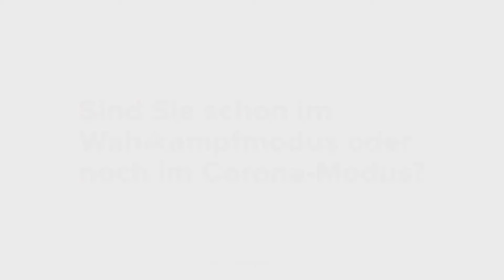Vier Fragen an die Spitzenkandidatin Susanne Eisenmann (CDU) | Staatsanzeiger.de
In dieser Videoserie stellt der Staatsanzeiger die Spitzenkandidaten für die Landtagswahl 2021 vor. "Wie gelingt es uns die Weichen zu stellen, damit wir nicht aus der Corona-Krise irgendwie herauskommen, sondern sehr gut oder gestärkt herauskommen?" Für Susanne Eisenmann, Spitzenkandidatin der CDU, eines der zentralen Themen, die sie in der neuen Legislatur angehen will.

Videos und Infografiken zur Landtagswahl 2021 in Baden-Württemberg finden Sie auf unserer Webseite

Als Wochenzeitung für Wirtschaft, Politik & Verwaltung in Baden-Württemberg erscheint der Staatsanzeiger jeden Freitag. Ausgewählte Inhalte aus der Redaktion finden Sie nicht nur hier bei YouTube, sondern auch bei Facebook, Instagram, Twitter und auf staatsanzeiger.de.
Die Staatsanzeiger für Baden-Württemberg GmbH ist ein mittelständisches Medienunternehmen mit Produkten für die öffentliche Verwaltung. Unser Portfolio umfasst Medien, Dienstleistungen und Fortbildungen. Als erfahrener Dienstleister für den öffentlichen Dienst bieten wir maßgeschneiderte Lösungen. Verlag, Vergabe, Agentur, Kongresse: Das sind unsere Geschäftsfelder zu Themen aus Land und Kommunen – auch über Baden-Württemberg hinaus.